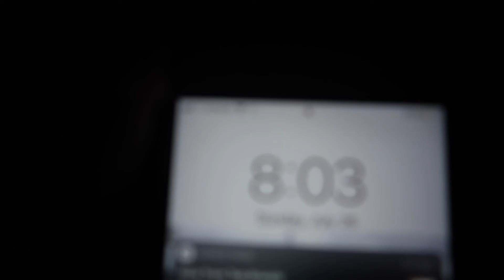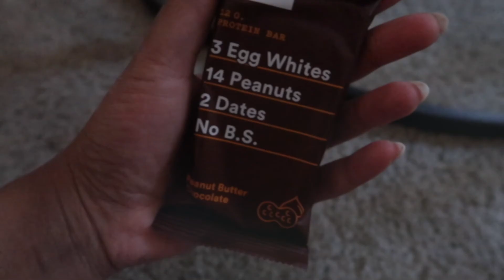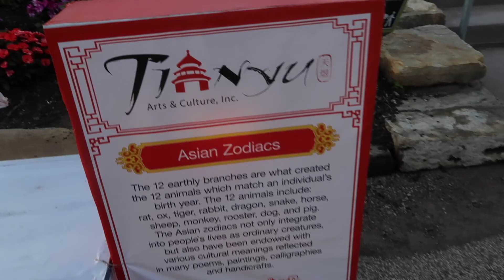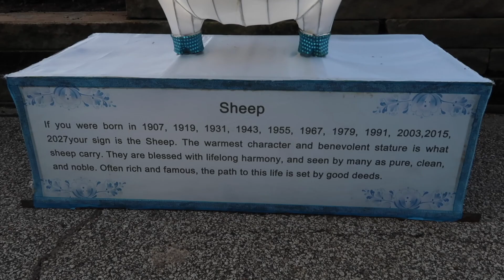VLOG: Early Morning Workouts, Asian Lantern Festival at the zoo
Spend the day with me! This is a typical Sunday for me and getting spend some much needed time with my friends at the Asian Lantern Festival held at the zoo!